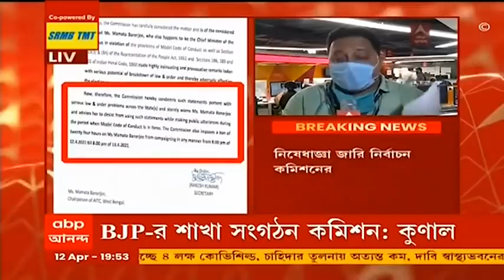'কুৎসিত ভাবে কণ্ঠরোধের চেষ্টা করছে বিজেপির শাখা-সংগঠন নির্বাচন কমিশন', নিষেধাজ্ঞা প্রসঙ্গে কুণাল ঘোষ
সোমবার রাত ৮টা থেকে মঙ্গলবার রাত ৮ টা পর্যন্ত মমতা বন্দ্যোপাধ্যায়ের প্রচারে নিষেধাজ্ঞা জারি করল নির্বাচন কমিশন। নোটিশের জবাবে সন্তুষ্ট না হয়েই তৃণমূলনেত্রীর প্রচারে ২৪ ঘণ্টার নিষেধাজ্ঞা জারি করা হয়েছে। নির্বাচন কমিশন জানিয়েছে, মমতা বন্দ্যোপাধ্যায়ের মন্তব্য নিন্দাজনক। রাজ্যজুড়ে আইনশৃঙ্খলা পরিস্থিতির অবনতি হতে পারে। এই ধরনের মন্তব্য থেকে বিরত থাকুন, মমতাকে উদ্দেশ্য করে জানাল নির্বাচন কমিশন। এই প্রসঙ্গে তৃণমূল কংগ্রেস মুখপাত্র কুণাল ঘোষ বলেন, 'বিজেপির শাখা-সংগঠন নির্বাচন কমিশন অত্যন্ত কুৎসিত ভাবে কণ্ঠরোধের চেষ্টা করল।'